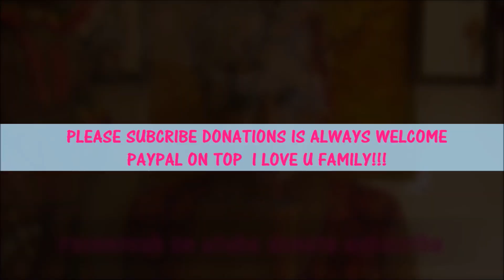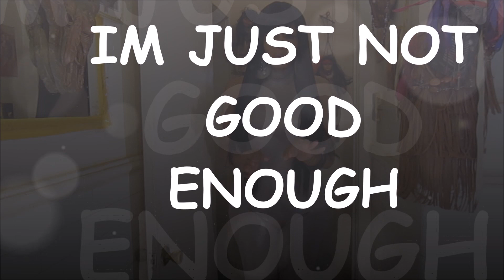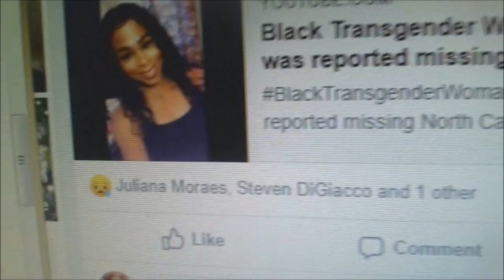Why Am I Arguing on my Birthday JUNE 3 Here we go!